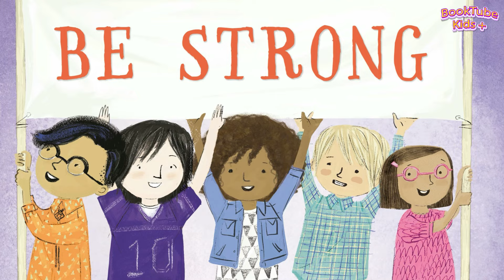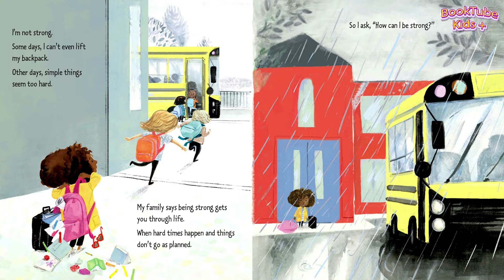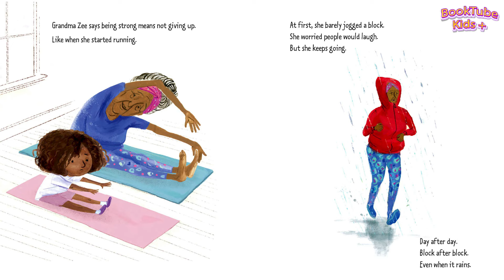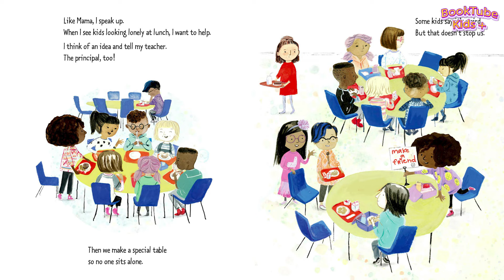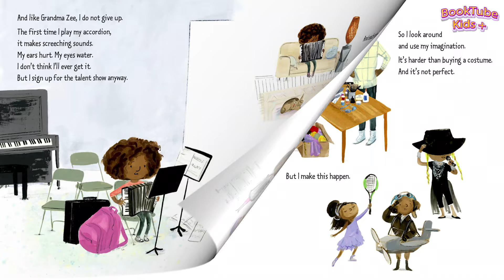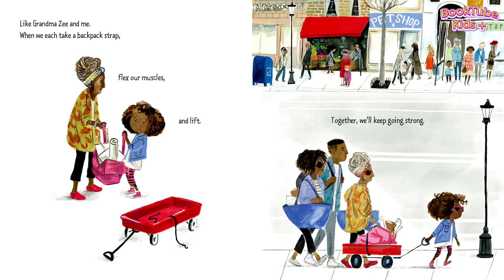📚 Kids Book Read Aloud : BE STRONG By Pat Zietlow Miller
When her gym class must face the school rock-climbing wall, Tanisha is discouraged. Her muscles are weak, and she knows she'll never reach the top like Cayla.

But maybe strength is about more than just muscles.

With help from her family, Tanisha learns that by showing up, speaking up, and not giving up, she can be strong, too. And that people are the strongest when they work together and trust each other.

Award-winning author Pat Zietlow Miller has reunited with illustrator Jen Hill for Be Strong, another unforgettable story sure to inspire kids and adults alike.